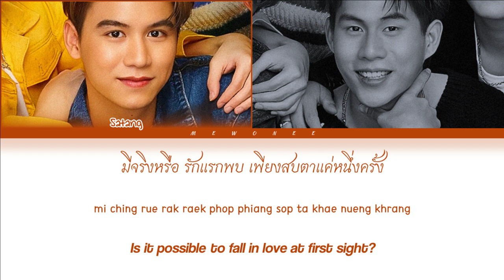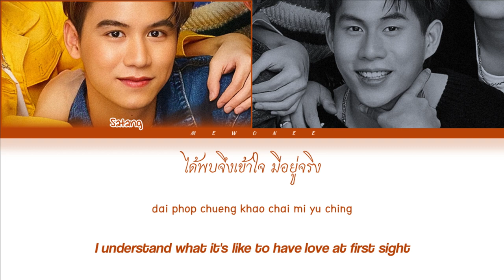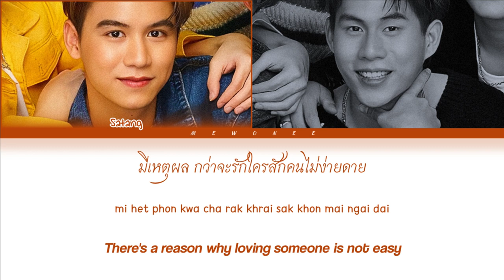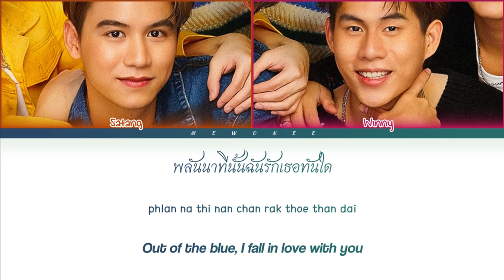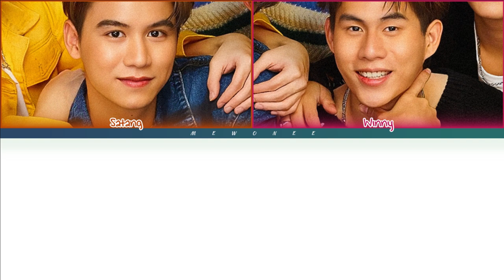【Satang Winny】รักแรกพบ (Original by Tattoo Colour) - (Color Coded Lyrics)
รักแรกพบ (Original by Tattoo Colour) | Satang Winny

- Artist: Satang Winny
- Song: รักแรกพบ (Original by Tattoo Colour)
- Ost.N/A
- Show: MY SCHOOL PRESIDENT PROM NIGHT LIVE ON STAGE 2023
- Released: 2023.03.XX